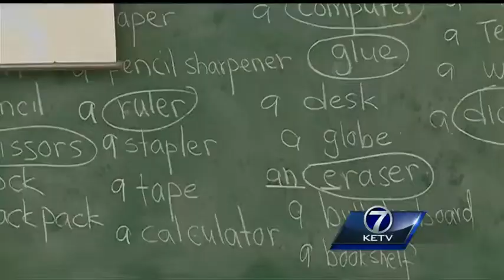Yates Community Center provides more resources, training for Omaha refugees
There's a record number of refugees at Omaha Public Schools.